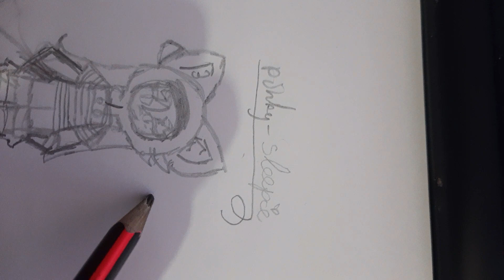**crying in drawing and playing roblock**